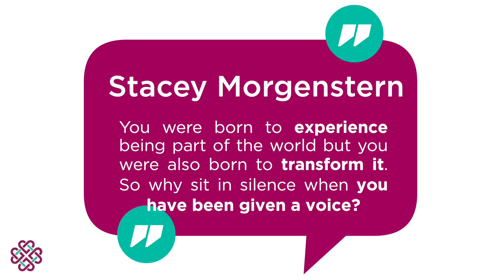Better Than Ever Podcast: The Quiet Crisis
This week on the Better Than Ever podcast Stacy Morgerstern shares her Quiet Crisis from the HCILive stage. If you want a sneak peek into HCI Live then you MUST listen to this episode. Head to iTunes and type in Better Than Ever to tune in.